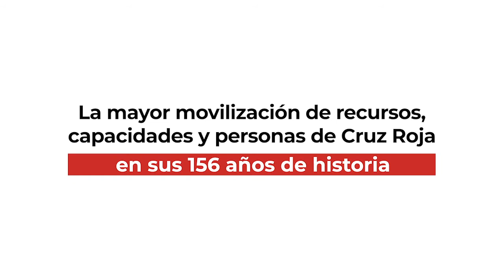Seis meses respondiendo: Olga Díez, subdirectora de Intervención Social | Cruz Roja RESPONDE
Hace seis meses nuestras vidas cambiaron de golpe. En Cruz Roja respondimos desde el primer momento, movilizando a más de 60.000 personas voluntarias en todo el territorio. Apoyando así a millones de personas frente a la COVID19.

"Desde el área de Inclusión Social, tenemos como reto en los próximos meses: la cobertura de las necesidades básicas, apoyar a quienes se encuentren en situación de exclusión residencial, atender a las personas mayores que están en una situación de aislamiento y soledad no deseada, y acompañar en la solicitud de las nuevas prestaciones, como el ingreso mínimo vital", Olga Díez, subdirectora de Intervención Social.